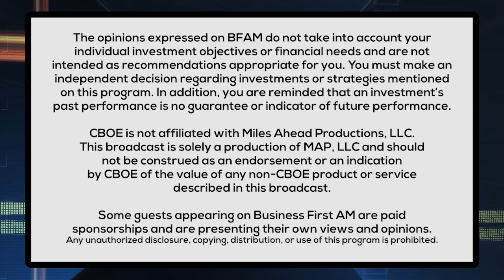Budget Friendly E-Bike Rolls Out At CES 2024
Diane Moca, Reporter & Editor, BFAM